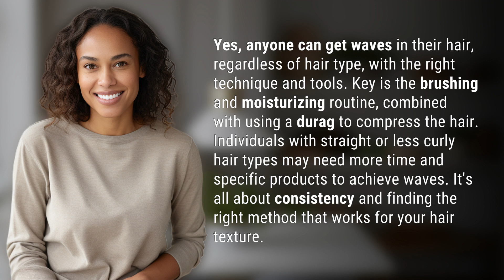Can anyone get waves?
How to Get Waves in Any Hair Type 👉 Get Waves Anywhere 👉 Learn the secrets to achieving waves in any hair type with the right brushing, moisturizing, and durag routine. Find the perfect method for your hair texture and start waving!

Laura S. Harris (2024, April 3.) Can anyone get waves?
    🌐 AskAbout.video